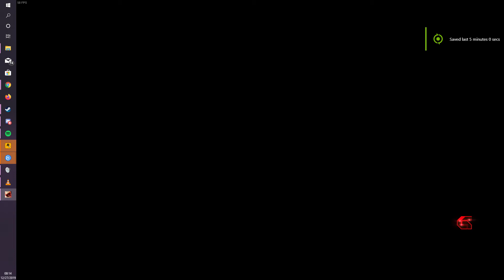anuder rage quit